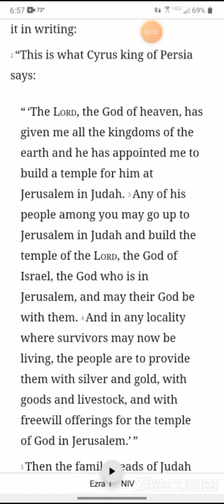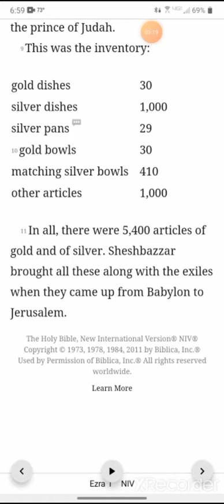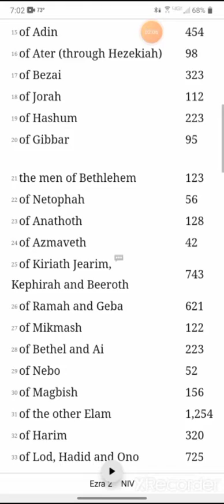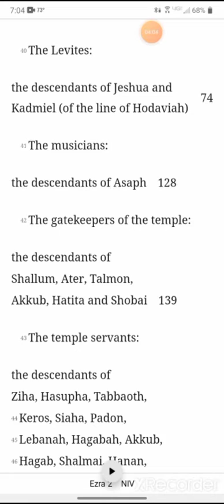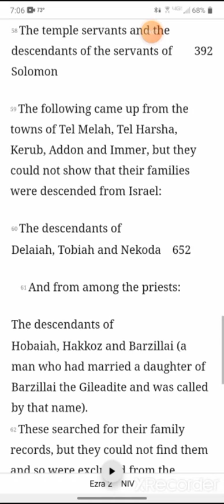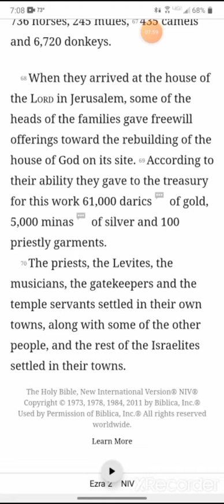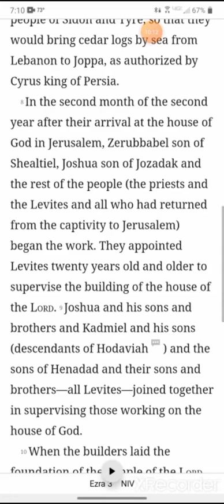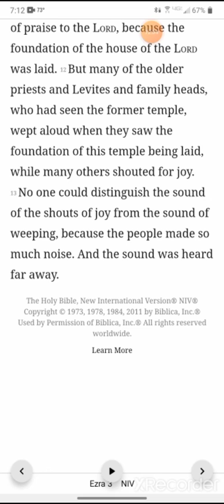Day 261: Ezra 1-3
Ezra 1-3